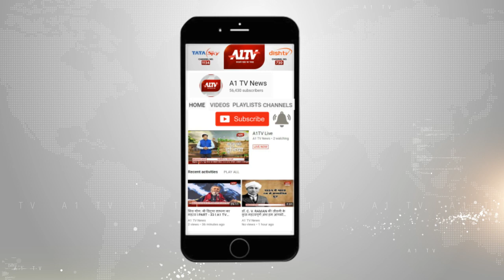जोधपुर से खिलेगा चुनाव में कमल, शेखावत ने भरा नामांकन पर्चा